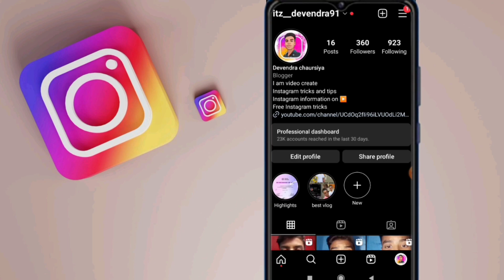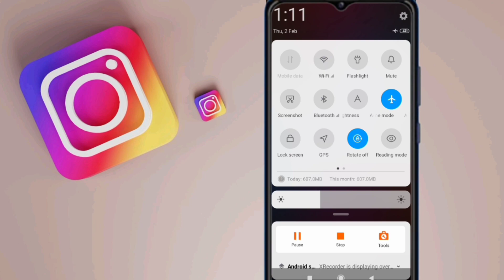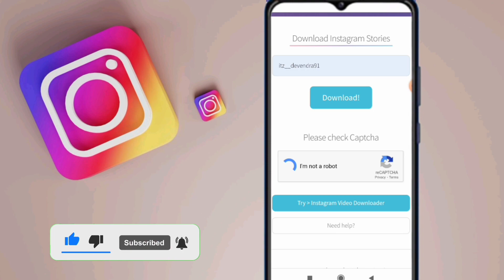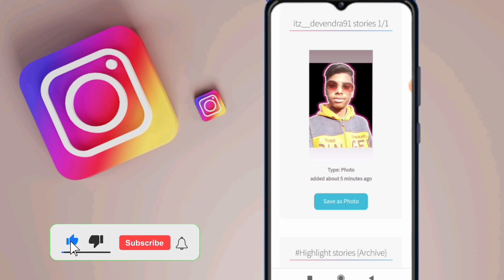How To See Instagram Story Without Seen l Instagram pe story dekhe aur kisi ko pata na chale l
how to see Instagram story secretly on Instagram l watch story without seen l

instagram story dekhe Aur Pata na chale
how to see Instagram story without seen
watch story without seen

solved qurise
How to see instagram story without them knowing
Instagram ki story bina seen kiye kaise dekhe
How to see someone instagram story without
How to see instagram story without seen in hindi 2023
instagram par story kaise dekhe ki kisi ko pata hai chale
Kisi ki insta story bina pata lage kaise dekh
Instagram use in hindi
Instagram new trick
Instagram hide view status
How to see instagram story without
 knowing them
Instagram settings
How to repost instagram stories
How to save instagram stories
How to watch someone's story without them knowing
View stories instagram anonymously Story reposter
How to view instagram stories secretly